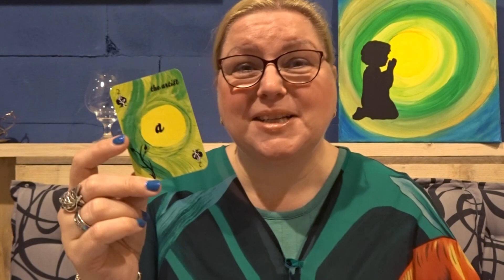Spades 2 - the artist (EN)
Gain insight into your own possibilities and talents. Choose a card from the unique card deck of Re-Feel Lifestyle. The spades series stands for growth, developing knowledge and experiences.

Coach Henriëtte Henkes helps everyone who wants to discover more about themselves and develop their talents. Look and listen to the explanation of the cards, through the background painting and opportunities for growth through the tree. Are you curious too?

Want to order the insight cards or the Value of a Name book?